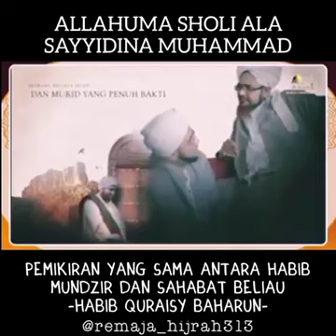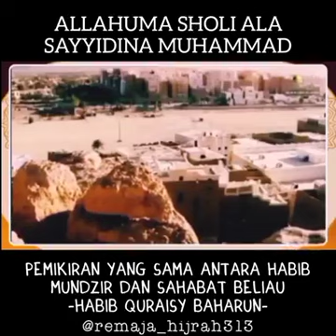kisah habib quraisy dan habib mundzir waktu mondok di tarim yaman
Kisah habib quraisy baharun,,!!